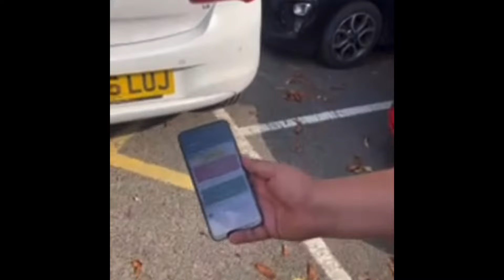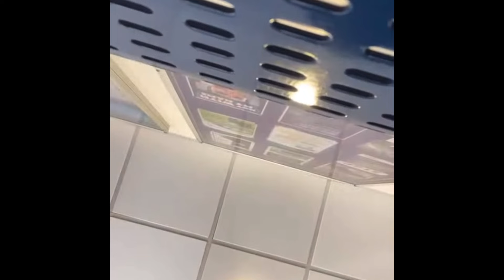Police ignore corruption I confront them !!!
Check out @GBAuditor-p1f